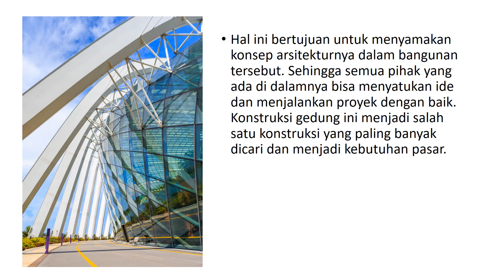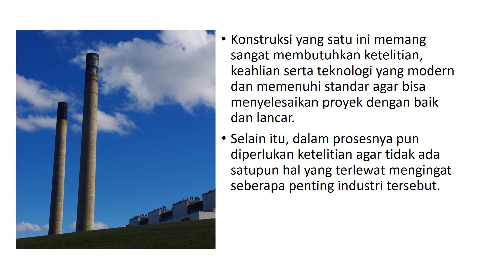Jenis jenis proyek konstruksi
Jenis-jenis proyek konstruksi. Setelah mengetahui apa itu konstruksi, maka hal berikutnya yang perlu anda pahami yanitu tentang jenis-jenis konstruksi atau proyek yang biasa digarap dalam bidang yang semakin berkembang ini. Maka dari itu, mengingat urgensi dan kepentingan dari informasi ini, anda diharapkan bisa menyimak informasi lengkap mengenai jenis-jenis konstruksi berikut ini.